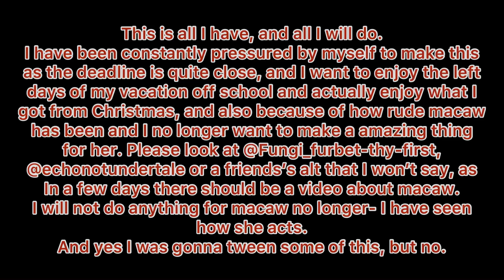[Unfinished] PUMPKIN’S REVENGE|MEME|FOR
I DO NOT OWN OR MADE THIS SONG IN ANY WAY, IT IS NOT MY OWN SONG
Song’s artist: Louie zong
Song: pumpkin’s revenge